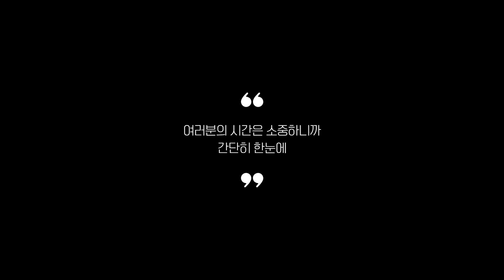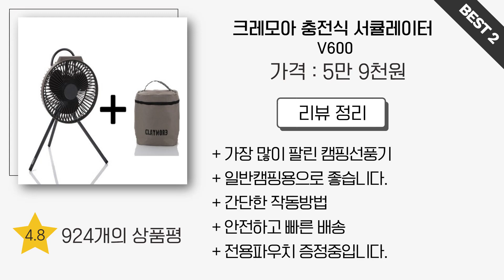실사용자 리뷰 좋은 Best 5 캠핑선풍기 추천 (2024년)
0:25
5위
이고웰 캠핑랜턴선풍기 (2만 9천원)

0:37
4위
HULULU 무선가습선풍기 (3만 4천원)

0:48
3위
포른 캠핑 실링팬 (4만 2천원)

0:59
2위
크레모아 충전식 서큘레이터 (5만 9천원)

1:11
1위
신일전자 캠핑용 선풍기 (13만 8천원)